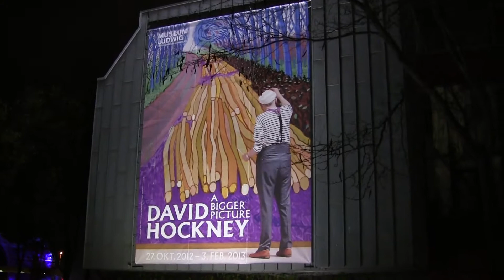PSO Tour 2012 - Germany